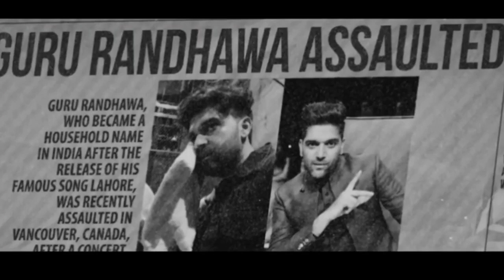Phone nahin Mil Gaya film Koi Mil Gaya song tatoo se Mil Gaya